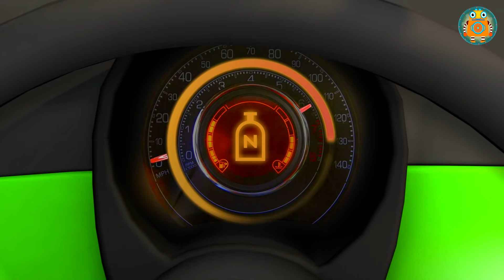Mobil monster Kartun. Kartun kartun mobil. Anak Mobil. Kartun anak. Kartun pendidikan anak. Kartun.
Hi temanku! Apa yang kau kerjakan hari ini? Apa kamu ingin bergabung denganku dalam sebuah petualangan yang mengasyikkan? Baiklah. Ayo berangkat! aku akan ikut dalam balap kota hari ini! Dan tentu saja, aku ingin menang!
aku berpikir lama, mobil mana yang akan aku pakai. Harus yang ringan, tidak besar, dan sangat cepat. Dan setelah beberapa lama,  aku memilih Fiat! Ini dia, lihat. aku akan mengubahnya sedikit, dan itu akan menjadi mobil balap sungguhan!
Ayo mulai! Apa kamu suka? aku mengecat mobil dengan warna hijau cerah, menambahkan stiker yang bagus agar terlihat lebih jelas di jalanan. Aku juga memasang spoiler besar dan membuat mesin menjadi lebih kuat. Sekarang aku siap untuk balapan !!! Mobil itu penuh bensin - siap berangkat! Saatnya mulai! Biarkan orang terbaik menang !!!
(Dengan senang hati) aku dalam perjalanan!Aku sedikit  khawatir karena peserta lain bisa menjadi pembalap yang lebih baik. Tapi aku harus mencobanya! Ini adalah mimpiku sejak lama. Jadi aku harus mewujudkannya!
Wow !!! Balapan ini pasti menarik! Lihat saja mobil-mobil kerennya: Audi TT berwarna cerah dan mobil sport Chevrolet Camaro ada di dekatku. (berpikir) Semua pesaing saya serius (Diam-diam) Tapi aku punya beberapa tombol rahasia - ketika aku menekannya, mobilku akan melaju sangat kencang. Ini adalah nitrogen, yang akan memungkinkan mobilku melayang lebih ringan!Aku tak sabar untuk mencobanya... ..
Sekarang semua peserta memanaskan mesinnya! Bisakah kamu dengar raungan mesin ??! Wow !!! Ayo berangkat temanku !!! Siap, sedia dan berangkat !
Lihatlah Audi yang meluncur ke depan! Dan Chevrolet menyusulnya! Baiklah. Aku menyalip Chevrolet, maaf! Tapi aku harus menang!
Ini tugas pertama! Kita harus melompati truk melewati papan loncatan! Wow! Pasti keren! Aku belum pernah melakukan hal seperti ini! Tapi tidak apa-apa! Terus! Hore!
(lompat) Wow! Itu keren! Mobilku hebat!Melewati  ujian!
Tapi Renault tidak mengambil risiko untuk melompat. Kasihan! Nasibnya berakhir.
OK. Kita harus melanjutkan!
Wow! Satu lagi tugas. Kita harus menyeberangi jembatan dan mencoba untuk tidak menyenggol marka apapun. Dan kita tidak bisa melambat! Jauh lebih mudah melompati truk ... .. (hela nafas) Ok. Ayo mulai! Audi akan menjadi yang pertama - mari kita lihat hasilnya. Kerja bagus!!! Sekarang giliran ku. Mantap !!! Ups Apa yang terjadi dengan Chevrolet? (kecewa) kehilangan kendali mobil dan menabrak jembatan. Kasihan! Dia benar-benar lawan yang bagus!
Kini hanya Audi dan aku yang melanjutkan balapan. Menjelang finish. Aku masih belum bisa mengungguli mobil balap merah ini. Terus diserang dan lihat hanya bumper belakang di depanku ... aku kecewa karena aku bisa melewati dua tugas yang sulit tapi tidak bisa melewati Audi ... Lihat seberapa cepat hasilnya! Apa yang bisa saya... Oh! (mendesah) ...
(gelap / misterius) Oh, tunggu ... aku hampir lupa aku punya rahasia! Tekan tombolnya – dan melaju cepat seperti angin! Nitrogen membantuku untuk mendapatkan kecepatan super !!! Wow! Go, Go! Ayo mulai! Aku berhasil!!! Selamat tinggal Audi !!!
(Berdirilah di pedestal) hore temanku! Aku menang lomba! Aku berhasil finish pertama! Ini tidak mudah - tapi aku melakukannya! Terima kasih dukunganmu! Kita punya petualangan yang hebat! Tapi banyak petualangan baru menanti kita! Sampai jumpa lagi !